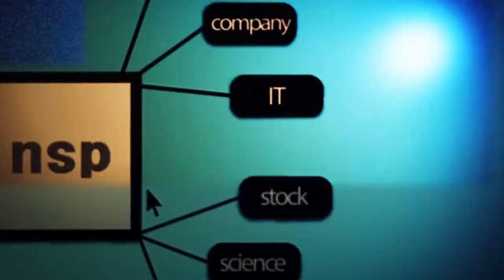[NSPTV] 추억과 애환의 부산 영도다리 개통